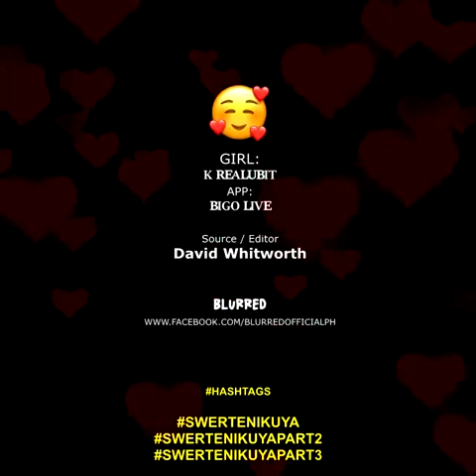SWERTE NI KUYA PART 2